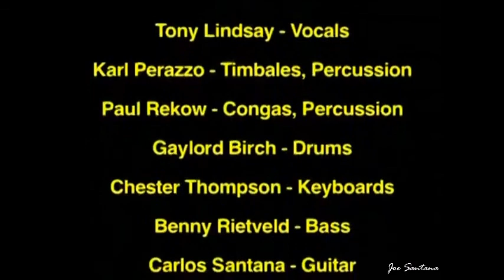Santana ‎– At Budokan, Live In Tokyo, Japan 1991 (HQ)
Santana at Nippon Budokan, Tokyo, Japan
Tour: 1991 Tour  (Feat.  Sadao Watanabe)

1 Mandela 00:00
2 It's A Jungle Out There 11:10
3 Somewhere In Heaven 15:41
4 Chill Out 25:21
5 Black Magic Woman 32:02
6 Oye Como Va 39:52
7 For Those Who Chant 45:55
8 Rigth On 52:32
9 Blues For Salvador 59:38
10 Save The Children 01:04:57
11 Spirits Dancing In The Flesh 01:15:26
11 Europa 01:23:07

Bass – Benny Rietveld
Congas – Raul Rekow
Drums – Gaylord Birch
Guitar – Carlos Santana
Keyboards – Chester Thompson (2)
Percussion – Karl Perazzo, Raul Rekow
Saxophone, Featuring [Special Guest] – Sadao Watanabe
Timbales – Karl Perazzo
Vocals – Tony Lindsay